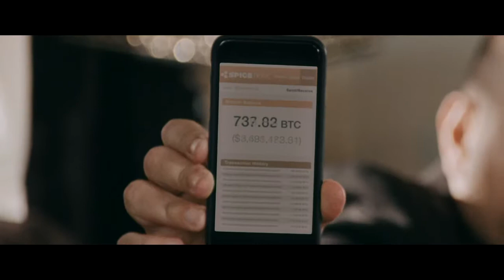LOVELETTERS - Eine zweite Chance für die Liebe - Trailer (deutsch / german)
Inhalt: Sam ist Single und ein brillanter – aber verurteilter – Computerhacker, zu dessen Bewährungsauflagen es gehört, dass er nicht mehr ins Internet darf. Mit  seinem Job im Eisladen und als falscher Postbote, der Geld aus Briefen stiehlt, kommt er finanziell einigermaßen über die Runden. Aber plötzlich ändert ein rosa Briefumschlag alles. Das liebevolle Schreiben von Josie an ihren verstorbenen Ehemann löst etwas in Sam aus: Er beschließt, die hübsche, junge Witwe zu treffen und ein besserer Mensch zu werden.